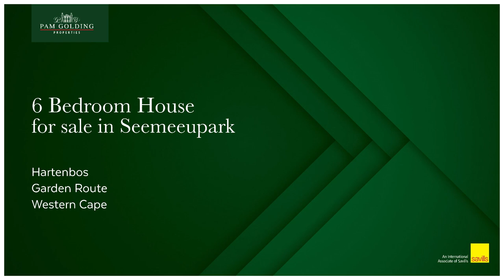6 bedroom double-storey house for sale in Seemeeupark (Hartenbos) | Pam Golding Properties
Magnificent family home
Introducing the epitome of luxury coastal living: a magnificent 6-bedroom double storey home nestled in the heart of nature with breathtaking sea views.

Step into a world where elegance meets serenity. This remarkable residence showcases an open-plan living concept. Designed to cater to your every need, this home boasts six spacious bedrooms. The abundance of natural light that floods through the large windows creates an airy and inviting atmosphere, making every room a haven of comfort.

The heart of the home lies in its open-plan living area, where the kitchen, dining, and living spaces seamlessly flow together. Entertain your guests with ease as you prepare culinary masterpieces in the gourmet kitchen. The adjoining dining area provides a perfect setting for memorable gatherings, while the spacious living room invites you to unwind and relax with loved ones.

Step outside onto the expansive deck, where you can bask in the warmth of the sun while enjoying panoramic views of the sea. Nestled within a pristine natural environment, this home provides a sense of peace and privacy that is truly unparalleled. The lush green belt surrounding the property ensures a tranquil and secluded atmosphere, allowing you to escape from the hustle and bustle of everyday life.

Whether you're seeking a peaceful retreat or a space to create lasting memories with family and friends, this home with a sea view, open-plan living, and a green belt location is the ultimate sanctuary you've been dreaming of.

Embark on a journey towards a lifetime of coastal bliss.